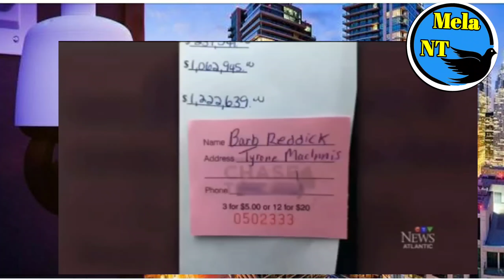።ሎተረ በጺሕዎም 1,2 million ኣይመቅለካን'የ ንዓይ ጥራይ'የ ስስዐ ኣጋጢሙ